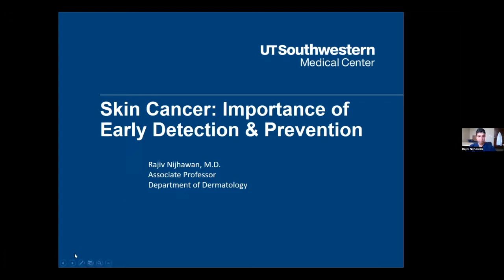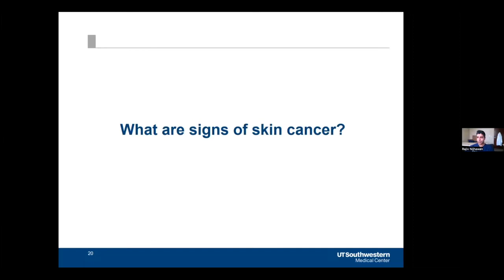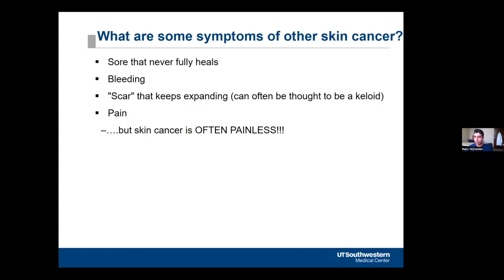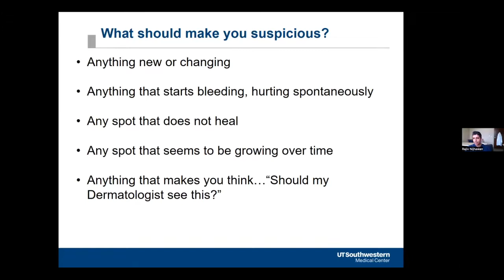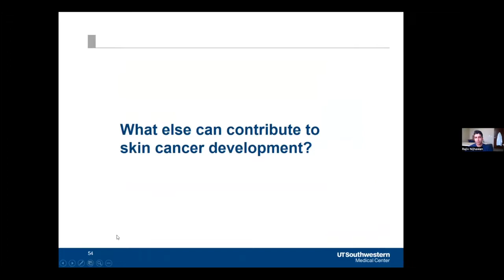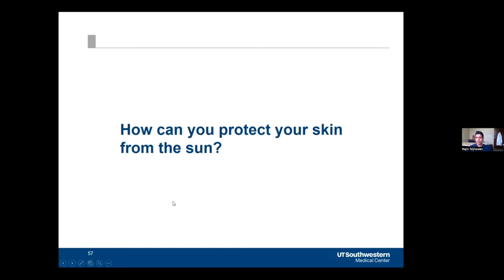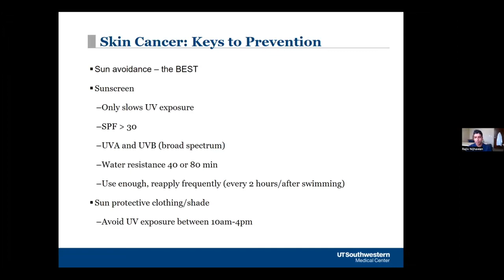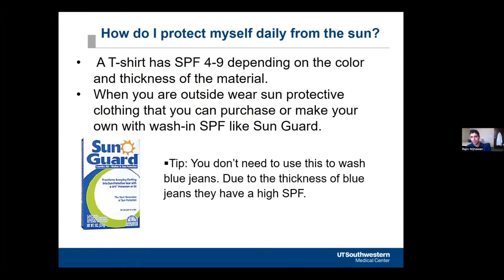Anyone Can Get Skin Cancer – Including People of Color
Dermatologist Rajiv Nijhawan talks with Oak Cliff Bible Fellowship's Comprehensive Cancer Support Group about skin cancer prevention and early detection, with a focus on skin cancer in people of color. Learn about different types of skin cancer, signs to watch for, current treatments, and ways we can all protect our skin.